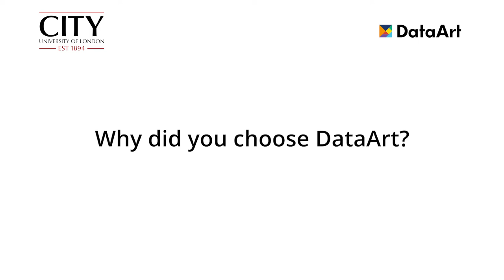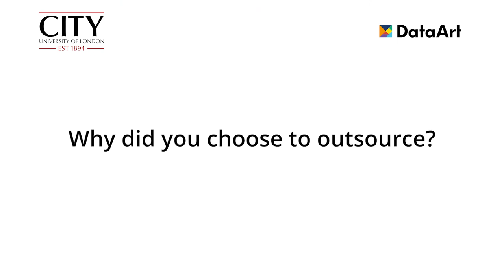DataArt Success Story: City, University of London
Claire Priestley (Director of Information Technology) from City, University of London, shares her experience working with DataArt.